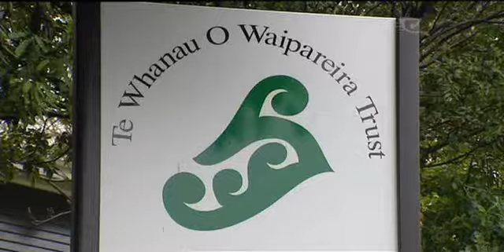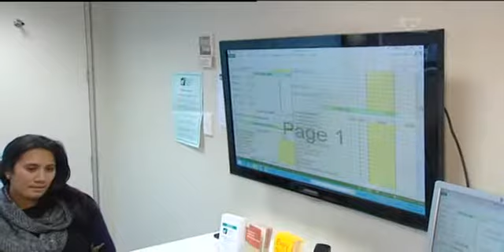Māori, Pasifika students' financial literacy poor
Māori and Pasifika students perform poorly when it comes to financial literacy. Financial literacy services like the Waipareira Trust Budget Service have long been a lighthouse in a sea of bad financial situations.